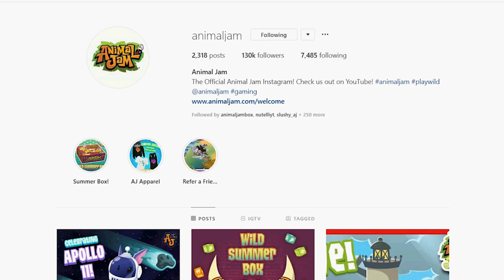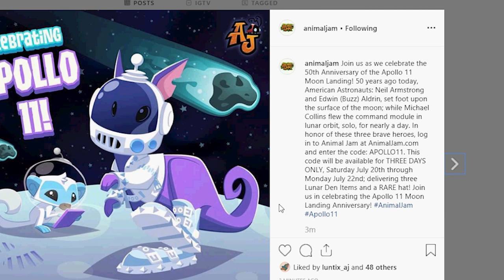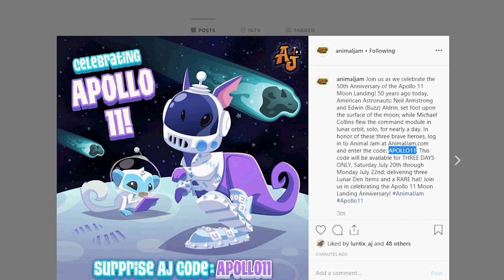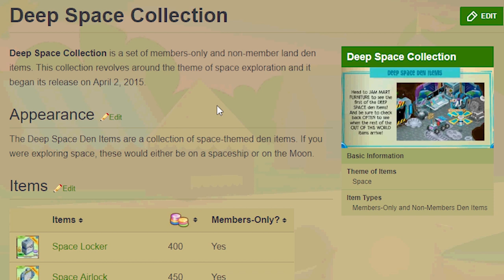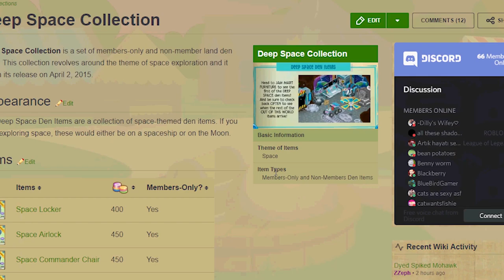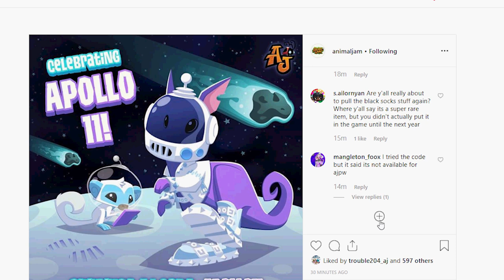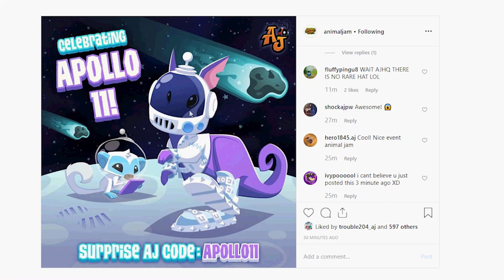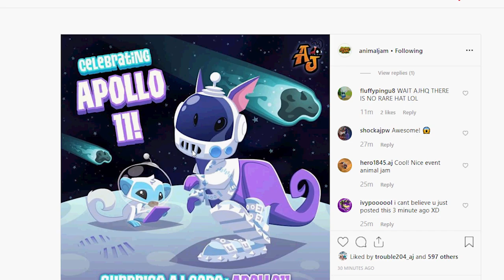AJHQ TROLLED US + SECRET NEW PROMO CODE!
Today we have a brand new secret game code to share with you! Animal Jam just released this code on their Instagram page but the problem is... well, something is wrong with it. Maybe it's fixed by the time you see this though.